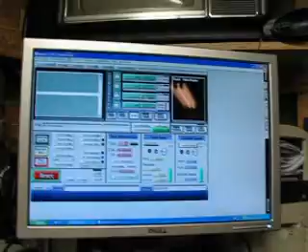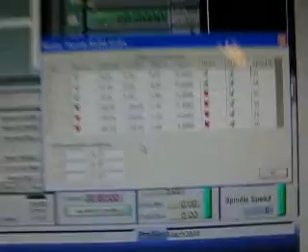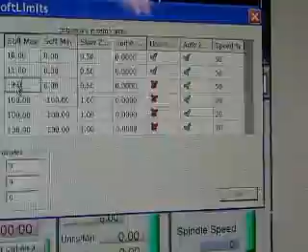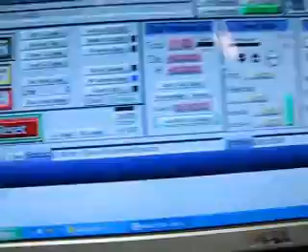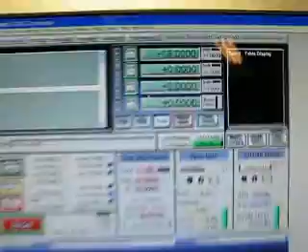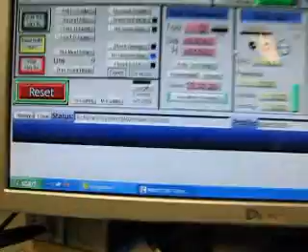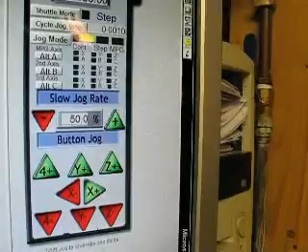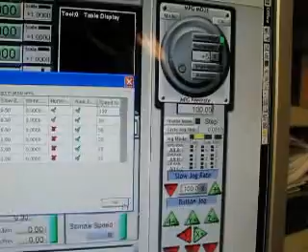home switches and soft limits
setup of home switches and soft limits in Mach 3